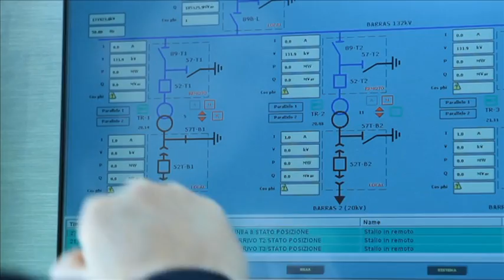Isolux Corsán Rovigo Photovoltaic Plant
Isolux Corsán is immersed in a growing internationalisation process it is active in 23 countries. Its main axes of growth are concession projects for energy transport, roads and car parks throughout the world, as well as the construction of infrastructures related with the environment. Isolux Corsán is currently leading the market in concession projects in high-voltage energy transport with 3,574 kilometres of lines, it has over 1,700 kilometres of roads in Brazil, India, Mexico and Spain and 21,000 car park spaces in concessions. In the photovoltaic sector Isolux Corsán is one of the world's largest turnkey constructors in the sector with more than 267 MW. Its experience in the construction and maintenance of renewable infrastructures (wind farms, photovoltaic plants and factories for photovoltaic modules and biofuels), in addition to investments in companies in the renewable sector, round off its diversification strategy in infrastructures and services. In 2010 the company's registered revenue was over 3.240 billion euros with a gross operating income of 311 million euros and an accumulated portfolio of 30.180 billion euros.